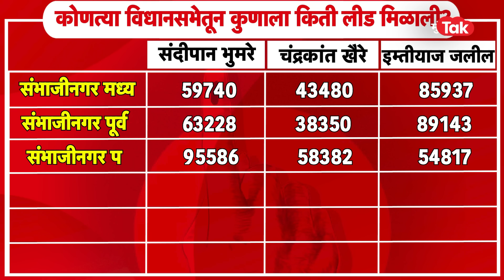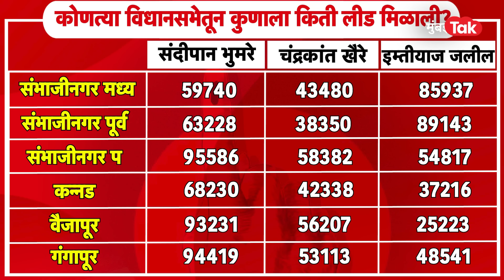Chandrakant Khaire, Imtiyaz Jaleel यांच्या भांडणात Sandipan Bhumre यांनी कशी बाजी मारली?| Aurangabad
मराठवाड्याची राजधानी असलेल्या औरंगाबाद लोकसभा मतदारसंघात शिवसेना शिंदे गटाचे उमेदवार संदीपान भुमरे यांनी विजय मिळवला आहे. एमआयएमचे इम्तीयाज जलील आणि शिवसेना ठाकरे गटाचे उमेदवार चंद्रकांत खैरे यांना पराभूत करत भुमरेंनी बाजी मारलीय. मराठवाड्यातील आठ जागांपैकी केवळ छत्रपती संभाजीनगरच्या जागेवर महायुतीला विजय मिळवला आलाय.